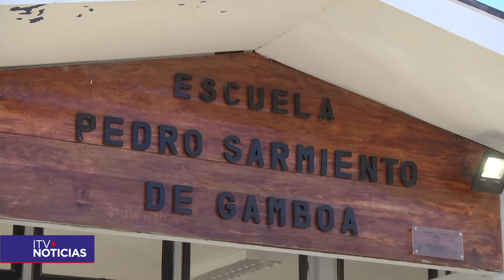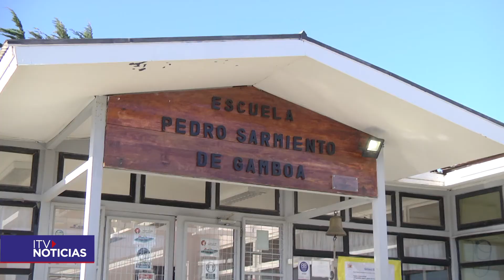Basura de Puerto Edén se enviará en contenedores especiales a Puerto Natales